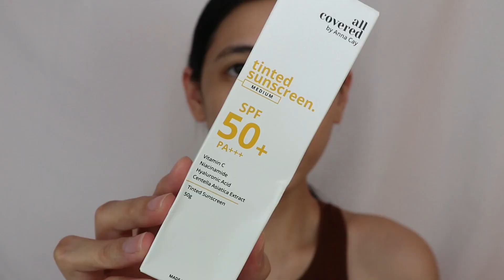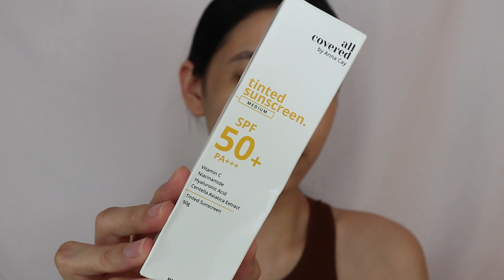ANNA CAY TINTED SUNSCREEN VERSION 2.0! ALL COVERED BY @AnnaCay !